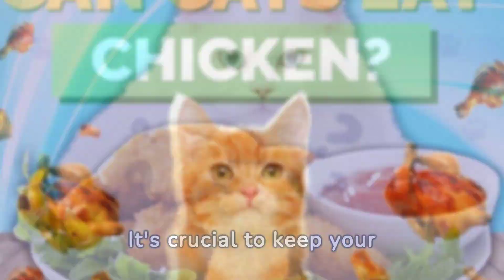Can Cats Eat Chicken Nuggets | Top Cat Breeds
Curious if your feline friend can indulge in some chicken nuggets? 🐱🍗 Join us as we explore whether it's safe for cats to munch on this popular human snack!

From nutritional considerations to potential risks, we've got you covered. Watch till the end for expert insights and tips to keep your kitty happy and healthy!